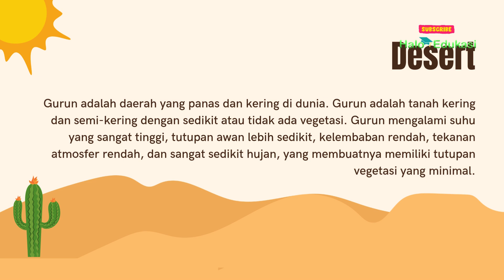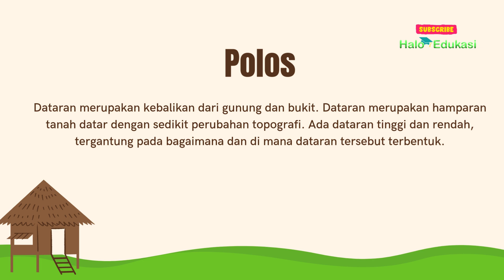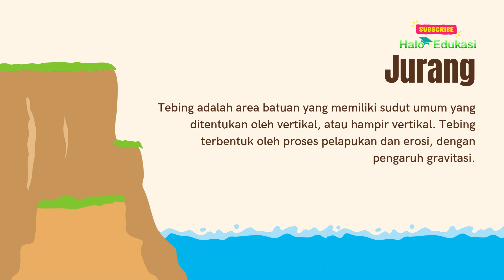Bentang Alam - Jenis dan Karakteristiknya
Topografi Bumi terdiri dari berbagai jenis bentuk lahan. Gunung, dataran rendah, dataran tinggi, dan gunung berapi termasuk kategori bentuk lahan utama yang mendefinisikan bagian planet yang lebih kecil yang tidak tertutup air.

Jenis-jenis Bentang Alam secara Umum dan Karakteristiknya.

1. Gunung berapi.
Gunung berapi adalah lubang di permukaan planet atau bulan yang memungkinkan material yang lebih hangat daripada lingkungan di sekitarnya keluar dari bagian dalamnya. Ketika material ini keluar, letusan pun terjadi.

2. Gurun.
Gurun adalah daerah yang panas dan kering di dunia. Gurun adalah tanah kering dan semi-kering dengan sedikit atau tidak ada vegetasi. Gurun mengalami suhu yang sangat tinggi, tutupan awan lebih sedikit, kelembaban rendah, tekanan atmosfer rendah, dan sangat sedikit hujan, yang membuatnya memiliki tutupan vegetasi yang minimal.

3. Perbukitan.
Perbukitan adalah daerah yang tinggi di permukaan bumi dengan puncak yang khas, tetapi tidak setinggi gunung. Perbukitan terbentuk akibat akumulasi puing-puing batu atau pasir yang diendapkan oleh angin dan gletser.

4. Dataran tinggi.
Dataran tinggi adalah dataran tinggi datar yang terpisah dari lingkungan sekitarnya karena lereng yang curam. Dataran tinggi terbentuk oleh tumbukan lempeng tektonik, aksi magma yang menyebabkan peningkatan kerak bumi.

5. Pulau.
Pulau adalah sebidang tanah yang dikelilingi oleh air di semua sisinya dan terbentuk karena letusan gunung berapi atau karena titik panas di litosfer.

6. Polos.
Dataran merupakan kebalikan dari gunung dan bukit. Dataran merupakan hamparan tanah datar dengan sedikit perubahan topografi. Ada dataran tinggi dan rendah, tergantung pada bagaimana dan di mana dataran tersebut terbentuk.

7. Jurang.
Tebing adalah area batuan yang memiliki sudut umum yang ditentukan oleh vertikal, atau hampir vertikal. Tebing terbentuk oleh proses pelapukan dan erosi, dengan pengaruh gravitasi.